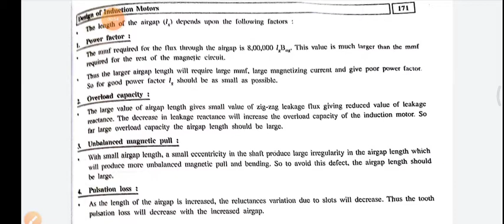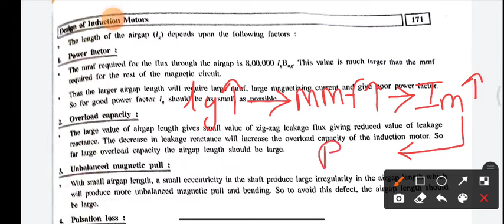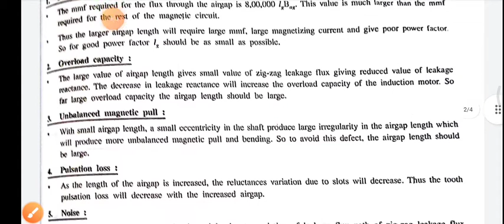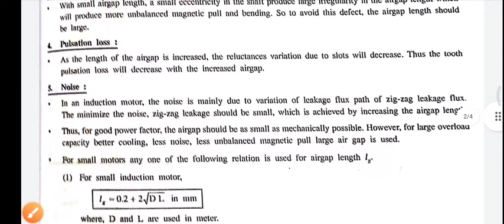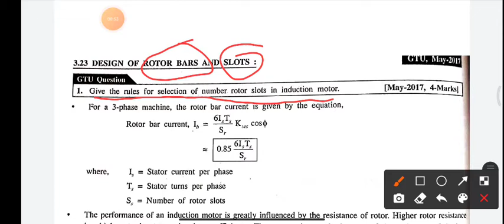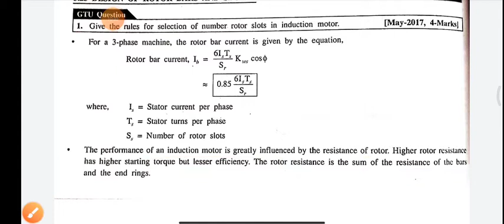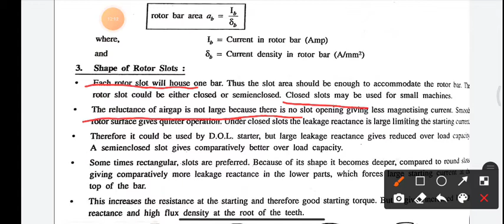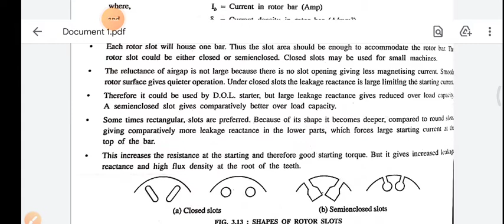Design of AC Machine Unit-1 Part-8